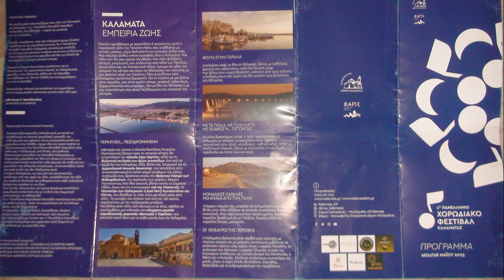ΕΙΣ ΤΟΝ ΑΦΡΟ ΤΗΣ ΘΑΛΑΣΣΑΣ=ΕΠΤ ΚΑΝΤΑΔΑ ΧΟΡΩΔΙΑ ''CANTORES SOLIS' ΦΕΣΤ ΚΑΛΑΜΑΤΑΣΜΑΕΣΤΡΟΣ Α ΠΟΥΛΗΜΕΝΟΥ